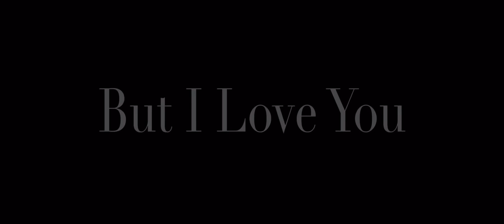…But I Love You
An unfavorable circumstance between friends forces decisions and final truths.

Written and directed by Clarissa Elise Meirthew

Cast:
Justin Kue as ‘Jackson’
Carnesta Johnson as ‘Morgan’

Production:
Director of Photography
Stephon Anthony
Marc Segrest

Editing:
Lead Editor
Stephon Anthony